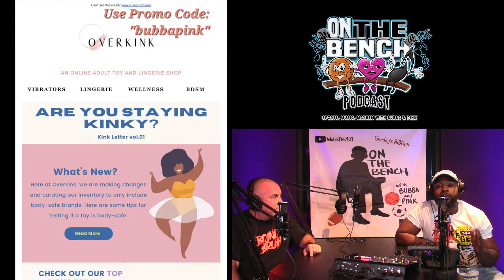Senator Mack Twerking for Votes Video W/ Hilarious Reaction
Senator Tiara Mack is twerking for votes and On the Bench Podcast reacts to it in a funny clip. There has been a lot of backlash about her putting this video out of her twerking. Some believe this is a bad look for her potential black voters. What are your thoughts? Would you vote for her? Does she twerk good?